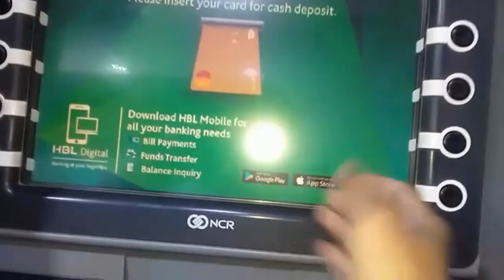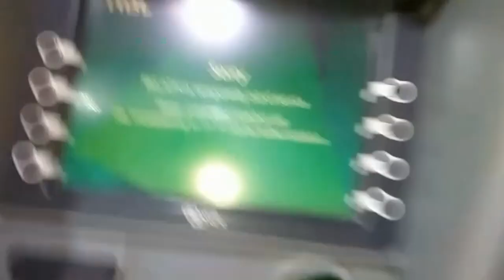ATM GAYE | Bike ko kiya Modified | Ramadan Routine | Faizi's Vlogs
ATM GAYE | Paisay nikalnay kai liye ATM gaye | Bike ko kiya Modified | Faizi's Vlogs
1. Punjabi Vlogs
2. Funny Vlogs
3. Funny Punjabi Vlogs
4. Aj ATM gaye
5. Faizi Vlogs
6. Faizan Vlogs
7. Faizan ka Vlog
8. Rocky Raj Vlogs
9. Ducky Bhai Vlogs
10. Trending Vlog
11. Viral Vlog
12. Maaz Safder vlogs
13. New Punjabi Funny Vlogs
14. New Funny Vlogs
15. Latest Punjabi Vlog
16. Latest Funny Vlogs
17. Latest 2023 Vlog
18. Viral Vlogs of 2023
19. Trending Vlog of Today
20. Trending Vlog of the year
21. Most Viewed Vlog
22. Most Liked Vlog
23. Most Popular Vlog
24. Most Famous Vlog
25. Latest Punjabi Vlog 2023
26. Latest funny vlog 2023
27. Latest Funny video
28. Viral Funny video
29. Viral Punjabi Video
30. Viral Funny videos
31. Viral Punjabi Videos
32. Trending Funny Video
33. Trending Punjabi Video
34. Trending Funny Videos
35. Trending Punjabi Videos
36. ducky bhai vlogs
37. ducky bhai
38. vlogs
39. ducky
40. ducky bhai vlog
41. funny vlogs
42. sourav joshi vlogs
43. ducky bhai tiktok
44. piyush joshi vlogs
45. pakistani vlogs
46. indian vlogs
47. daily vlogs
48. ducky bhai wife
49. family vlogs
50. ducky extra
51. hindi vlogs
52. shahveer vlogs
53. ducky bhai prank
54. ducky bhai roast
55. nimra asad vlogs
56. asad nimra vlogs
57. ducky bhai gaming
58. wife of ducky bhai
59. ducky bhai walima
60. husband wife vlogs
61. shahveer jafry vlogs
62. ducky bhai engagement

  Hello G
 In this my YouTube channel you find and you observe all funny, Punjabi and interesting VLOG.
     I hope you also like my all vlog like a vlog star.